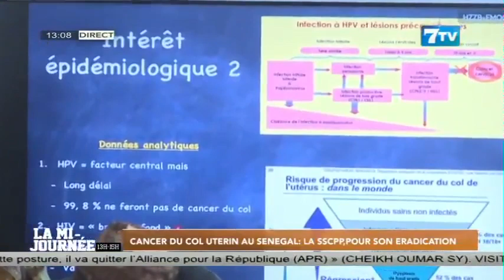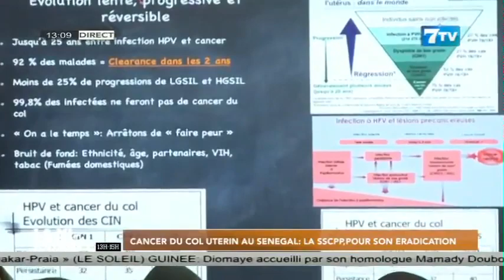Cancer du Col Ultérin au Sénégal: La SSCPP, pour son éradication